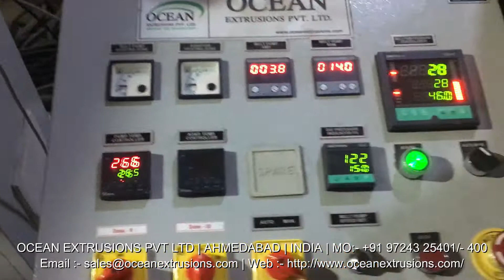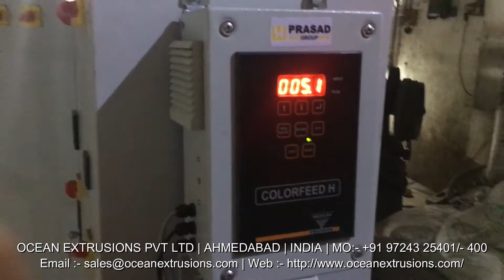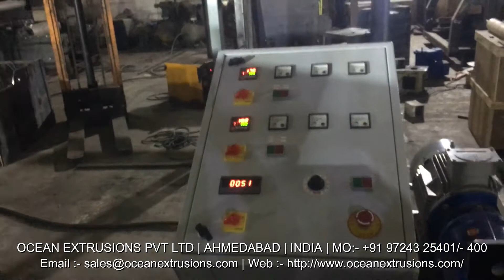PP PET Box Strapping Plant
PP PET Box Strapping Plant such as Box Strapping Plant, Automatic Box Strapping Plant, PP Strapping Extrusion Plant, Plastic Strapping Plant, Box Strapping Extrusion Line, Box Strap Line

Features:
Long working life
Rigid design
High efficiency

Application:
Paper Packing
Cotton Industry
Textile Industry
Steel Industry
Aluminum Industry
Paper Industry
Ceramic Industry

PP PET Box Strapping Plant Manufacturer Ocean Extrusions Pvt Ltd